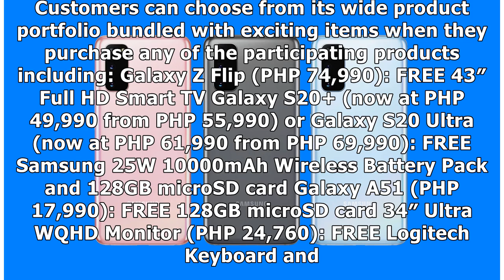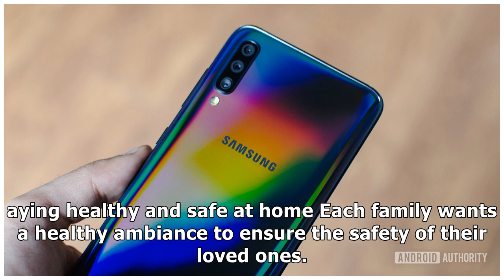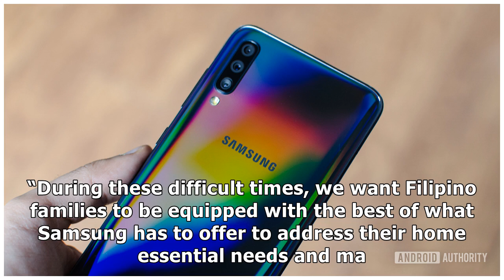The SAMSUNG Blue Month Sale is here with bigger and better deals!